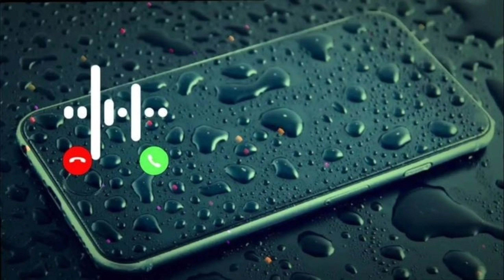न्यू रिंगटोन स्टेटस 2022 new❤ WhatsApp status love❤ status❤ attitude status ❤ crazy status